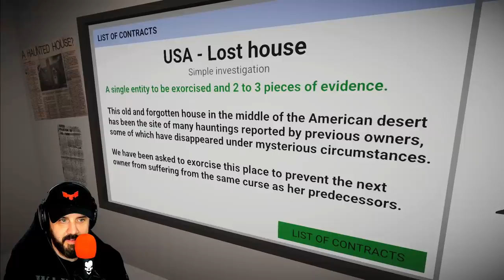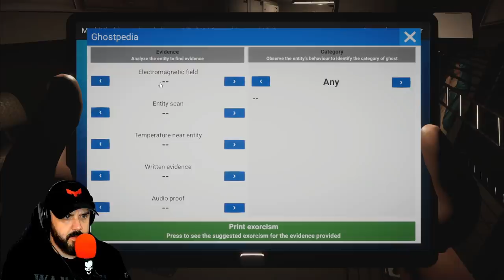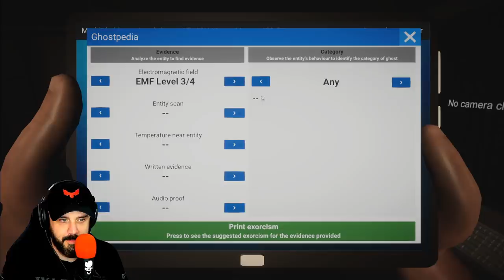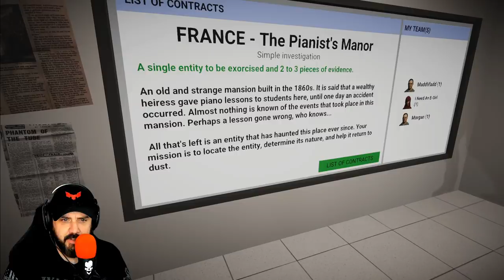THIS GAME IS BETTER THAN PHASMOPHOBIA? | Ghost Hunter Corp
This is what Phasmophobia should have been.

PC SPECS

Threadripper 3970x
128 Gigs 3600 Ram
15 TB Hard Drive Space